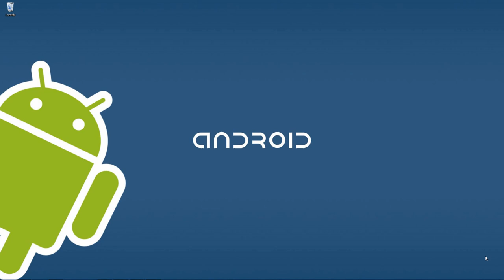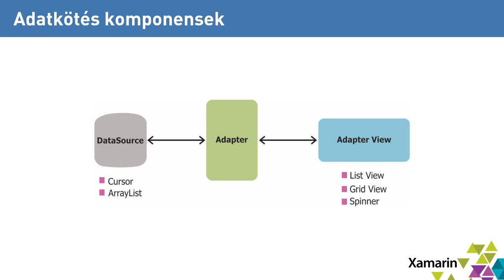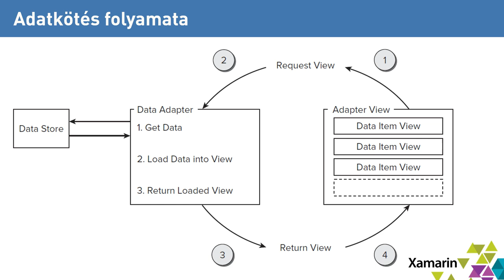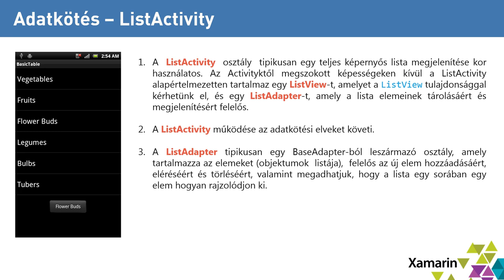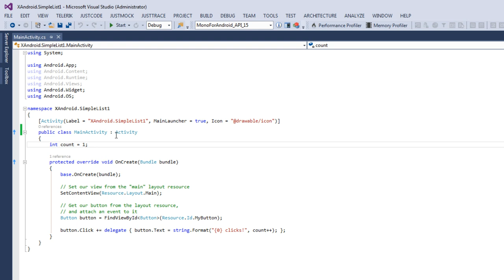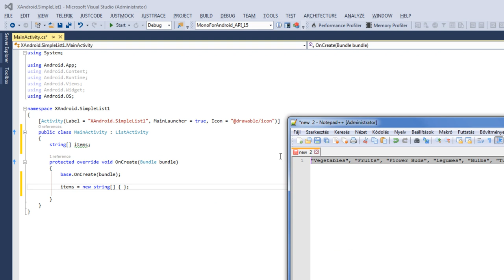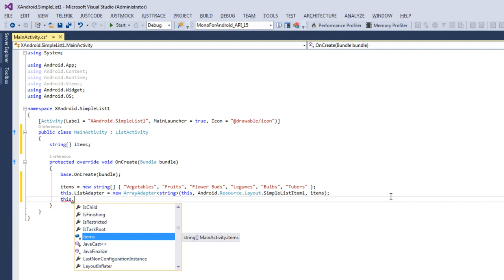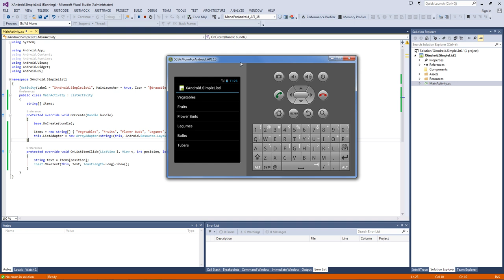Xamarin.Android SHOT - Adatkötés alapok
Az adatkötés alapjaival ismerkedünk meg, majd egy egyszerű ListView segítségével megjelenítjük egy szöveges tömb elemeit. Persze erről semmit sem tudunk, mivel a ListActivity-t használjuk fel a megoldáshoz.